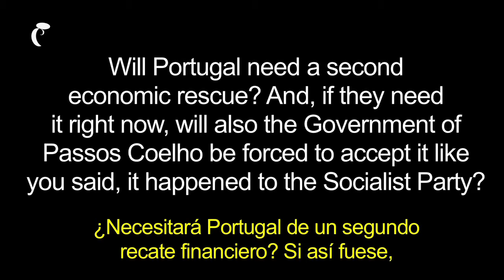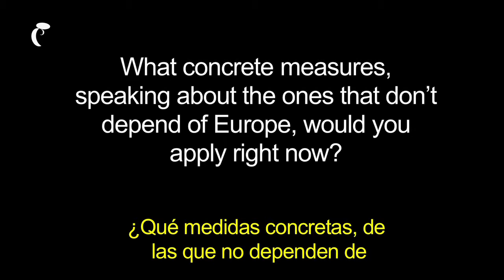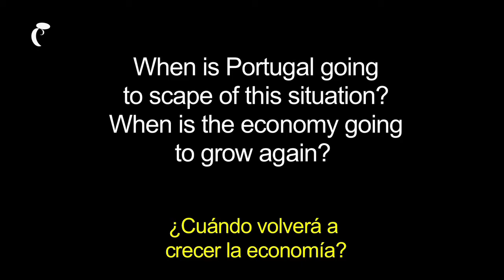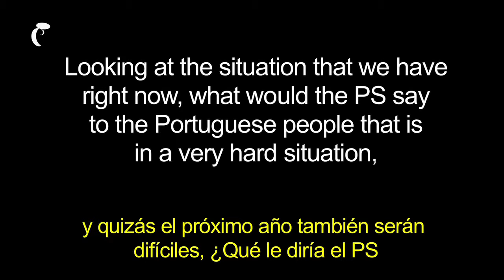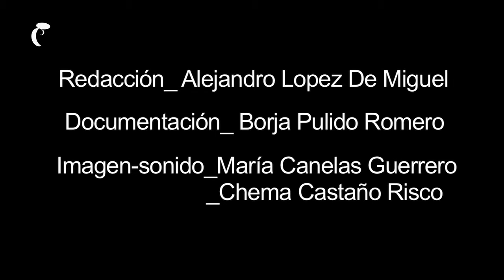Bloque 5. Entrevista con João Ribeiro Secretario Internacional del Partido Socialista Portugués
El rescate financiero y el futuro de Europa y Portugal.
Entrevista con João Ribeiro, Secretario Internacional del Partido Socialista Portugués, realizada en la sede del PSP el 21-12-12.
Redacción _Alejandro López De Miguel
Documentación_Borja Pulido Romero
Imagen/sonido_María Canelas Guerrero
                     _Chema Castaño Risco